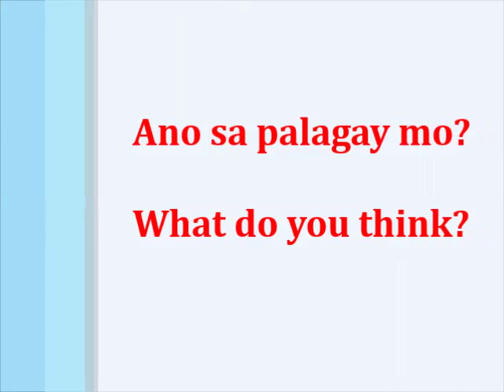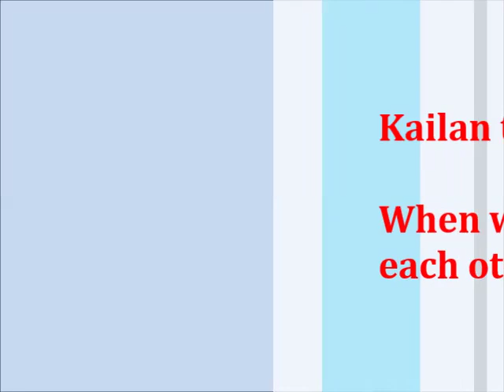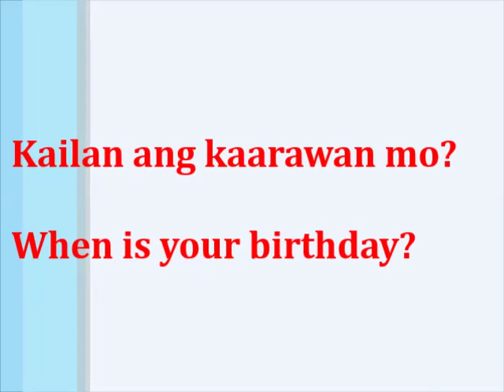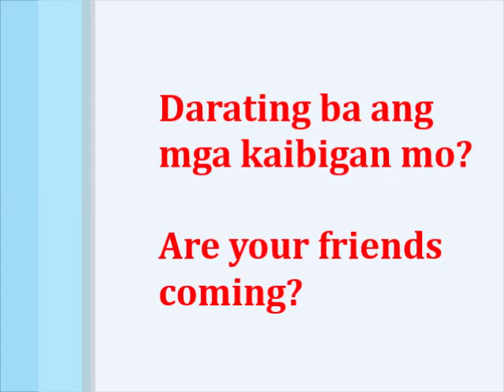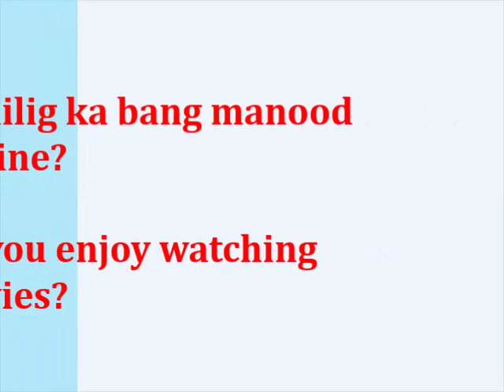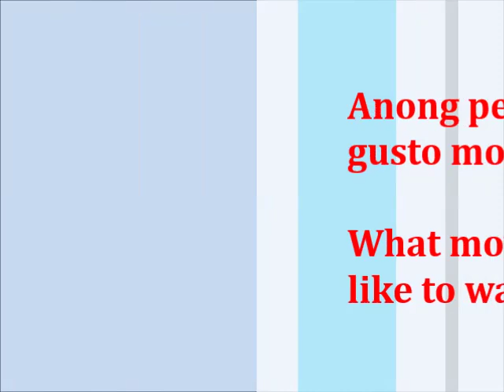Learn Tagalog - Part 85, Common Everyday Questions